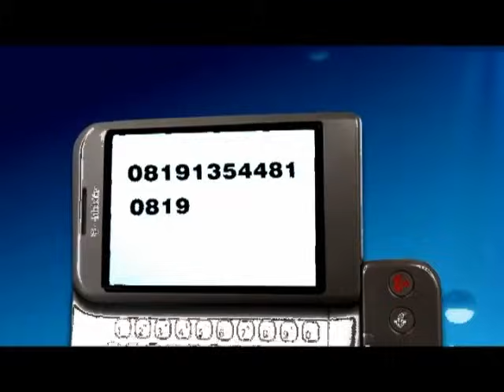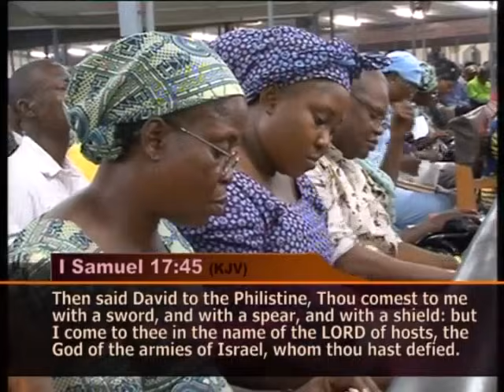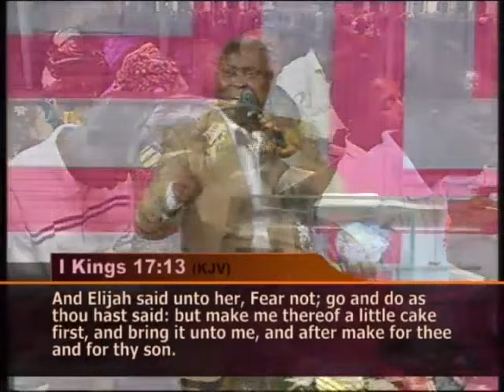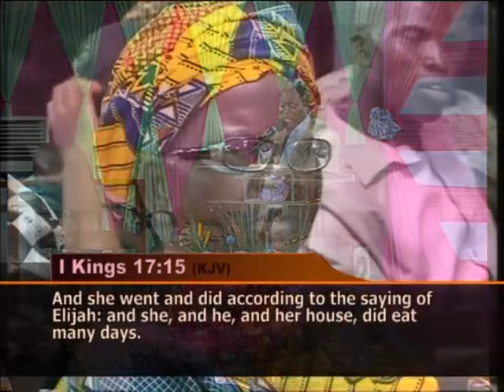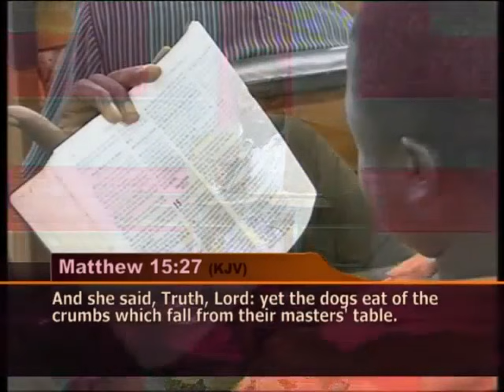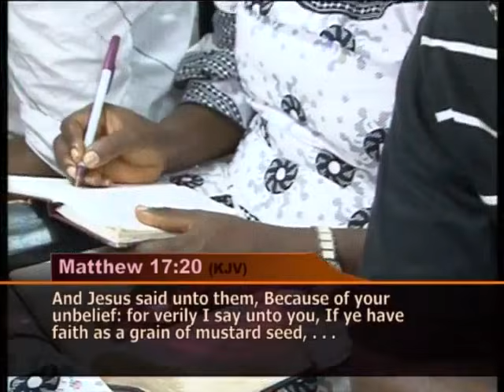The Miracle in your Mouth